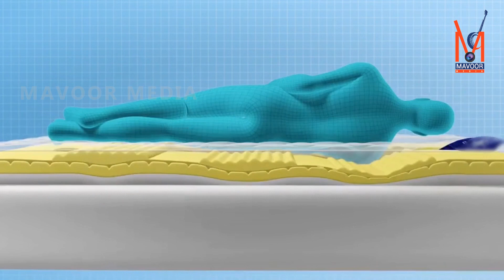ഹൈന്ദവത സംഘപരിവാറിന്റെ സ്വകാര്യ കാര്യമല്ലന്ന് ജില്ലാ പഞ്ചായത്ത് പ്രസിഡണ്ട്‌ ബാബു എം.പറശ്ശേരി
ഹൈന്ദവത സംഘപരിവാറിന്റെ സ്വകാര്യ കാര്യമല്ല എന്ന് കോഴിക്കോട് ജില്ലാ പഞ്ചായത്ത് പ്രസിഡണ്ട്‌ ബാബു എം.പറശ്ശേരി. കൂടുതൽ വാർത്തകൾക്കായി മാവൂർ മീഡിയ നാട്ടുവാർത്തകൾ കാണുക.10.02.2020